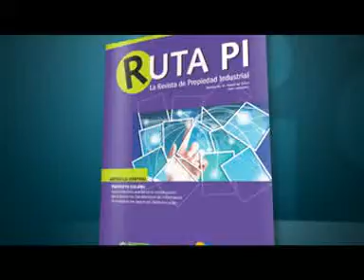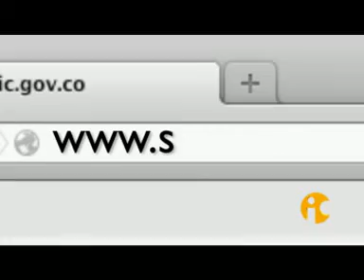SIC Te Ve 33.3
Les presentamos el programa de TV de la SIC!
SIC TeVe, sábados, 9:30a.m. por Señal Institucional